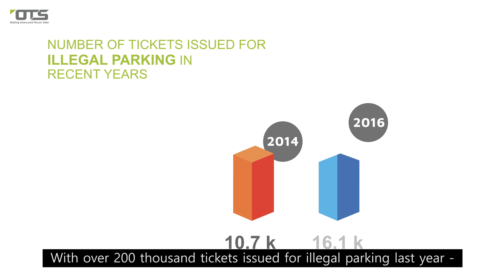OT Systems Smart City Solutions - Video Analytics Illegal Parking | Mobile CCTV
Mobile cctv trailers － Mobile Surveillance + Big Data management, IoT Solution for Smart City applications

Illegal parking
Once an illegal parking is identified, our video analytic systems will capture the vehicle plate, time, location with HD camera. The AI management platform is capable of report output and collecting data for analyzing.

Our IoT system is being deployed by Hong Kong government department and have a considerable satisfaction. The customized equipment and service in our company is not just for preventing illegal parking.

About us
OT Systems provide unique one-stop integrated system driven by the Internet of Things, big data collection and mobile surveillance to accurately address challenges in various applications such as environmental protection, city infrastructure planning, traffic control, construction site safety and security etc.

Our solution have been deployed in various government and non-government projects with considerable satisfaction. It breaks the limitations of fixed monitoring, and greatly enhances industry management capabilities in data acquisition & software and hardware integration systems.